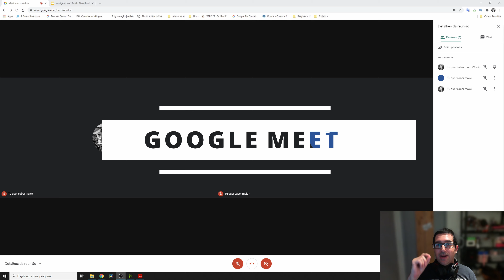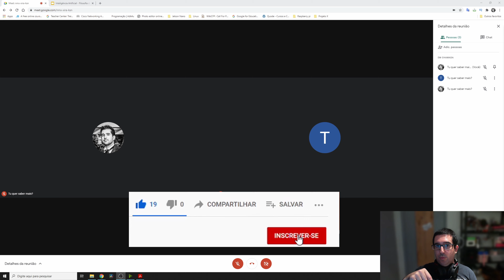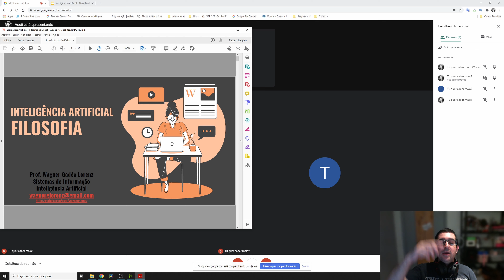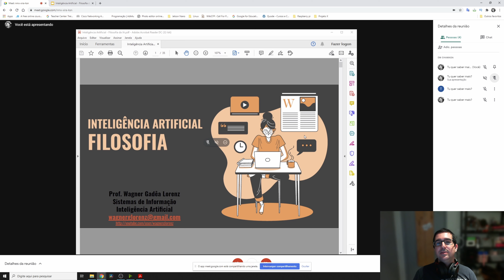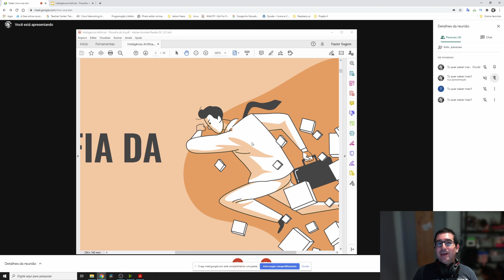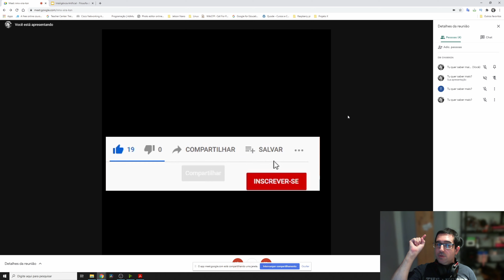Google Meet - Como saber o que estou apresentando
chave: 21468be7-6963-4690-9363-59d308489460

Conversamos sobre como saber o que estou apresentando.

Quer tornar sua aula ou sua reunião mais atrativa?

Tu quer saber mais? Escreve aí nos comentário.